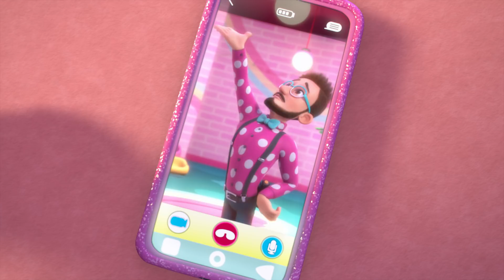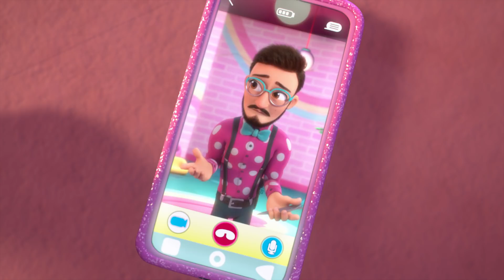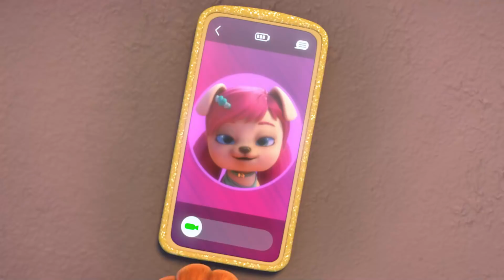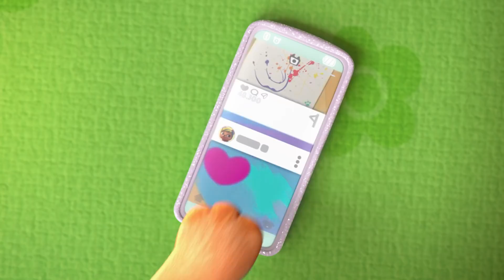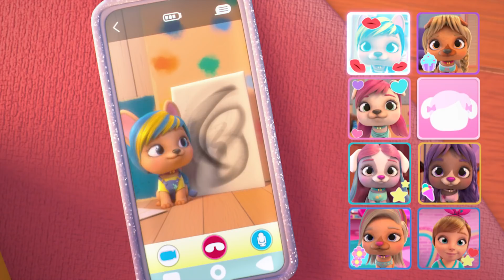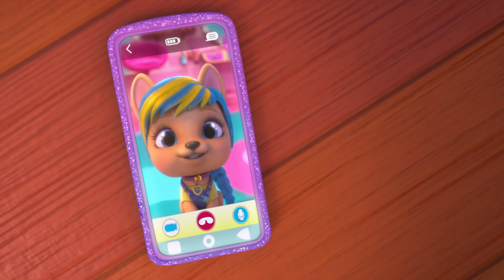GLAMOUR VIP PETS 🤩😎 NUOVA Raccolta 🌈 EPISODI COMPLETI 💕 CARTONI ANIMATI per BAMBINI in ITALIANO!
NON NE HAI MAI ABBASTANZA delle 🐩 VIP Pets?! 🐩 🌟

 I 💥 MIGLIORI 💥 episodi in 1️⃣ video!